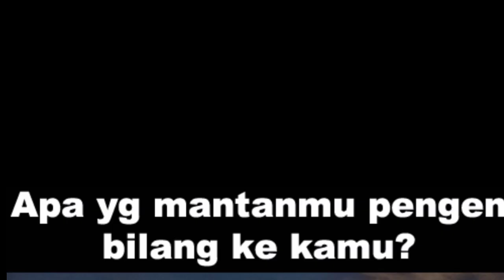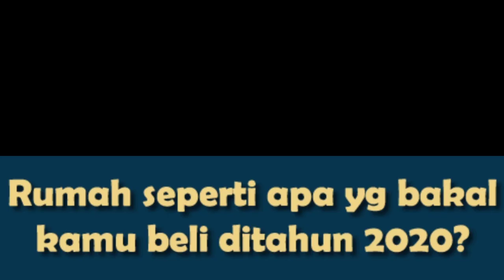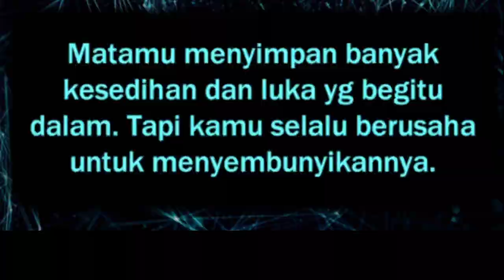About me part lll ( ending Story' but never ending)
About me part lll the ending story' but never ending, fiksi video  terakhir tentang pribadi saya)seseorang . Semua yg ada di video ini hanyalah fiksi dan jika ada kesamaan nama ,tempat ,gambar atau apapun yg ada di video ini hanyalah kebetulan belaka tanpa ada unsur kesengajaan. Video hanya untuk hiburan semata.